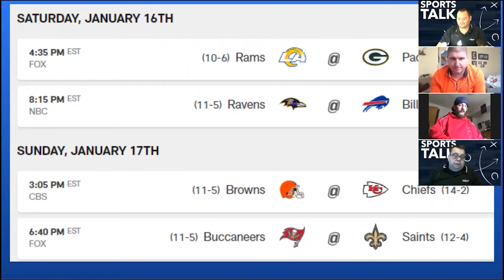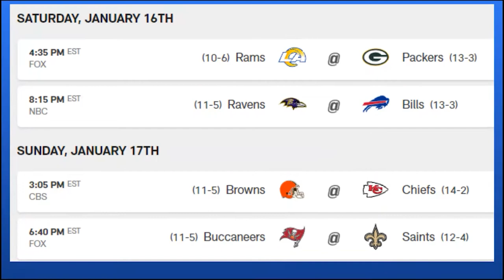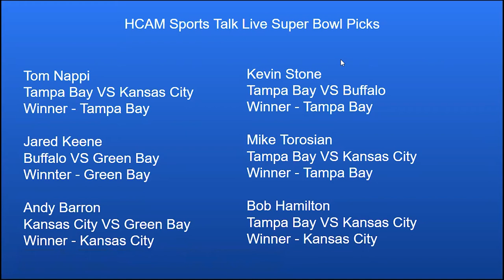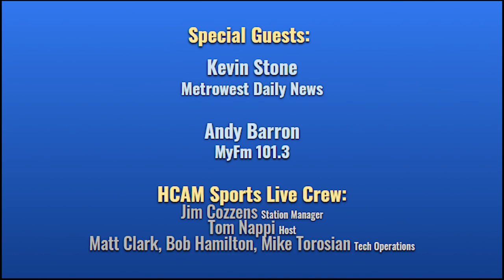HCAM Sports Talk Live 1-13-2021